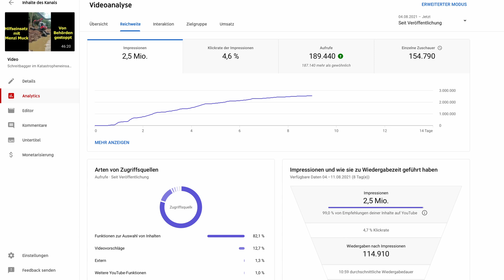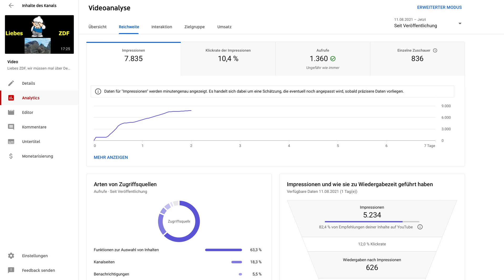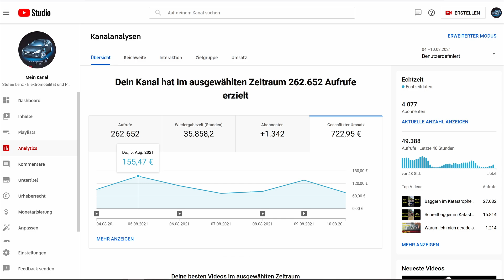Ein virales Katastrophenvideo, der Youtube Algorithmus und meine 3. Flutopferspende